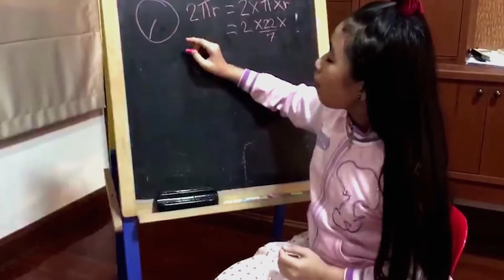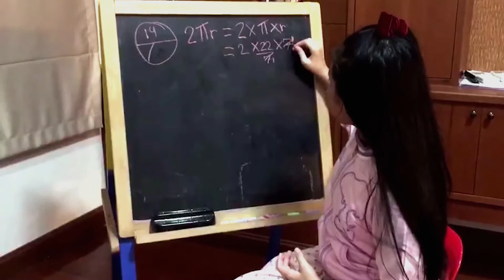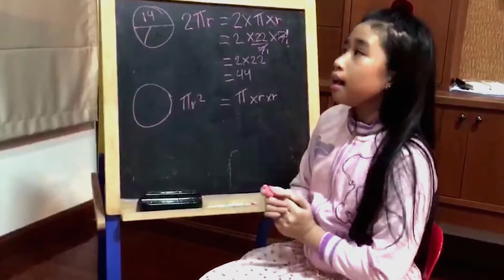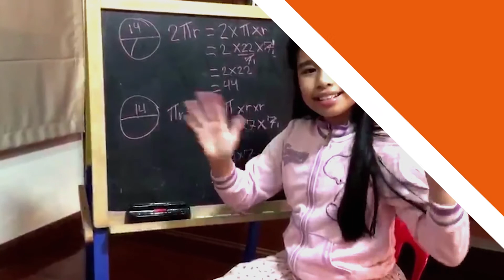Independent Learners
มาเรียนการหาเส้นรอบวงกับน้องธิด้า นักเรียน SBS ชั้น P.5 กันครับ ซึ่งการเรียนในระดับนี้ นักเรียนทุกคนจะได้เรียนรู้ผ่านหลักสูตรที่ออกแบบมาให้นักเรียนเป็นผู้ใฝ่รู้ ซึ่งเป็นคุณสมบัติพื้นฐานที่สำคัญในการแสวงหาองค์ความรู้ต่อไปในอนาคต

SBS's primary programme is designed to make your child an inquirer,thirsty for knowledge and equipped with all the tools to grow that knowledge independently.
Teaching pre-schoolers is therefore approached through themes, rather than subjects.